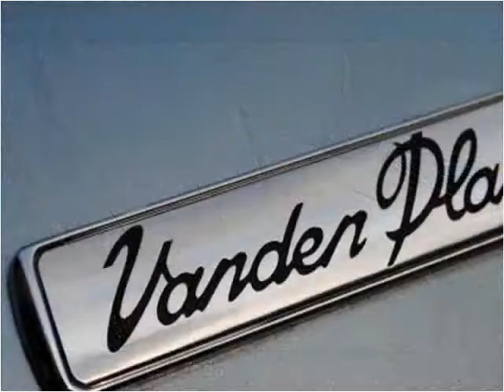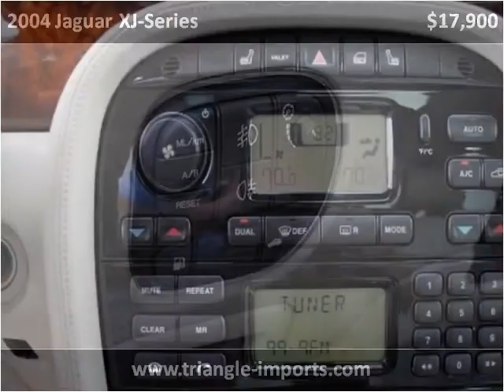2004 Jaguar XJ-Series Used Cars Raleigh NC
This 2004 Jaguar XJ-Series is available from Triangle Imports.